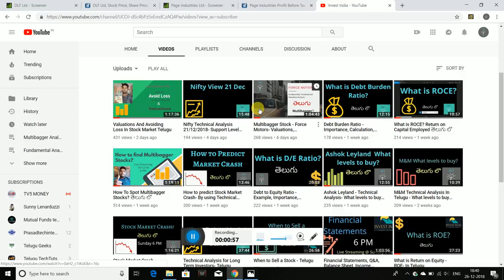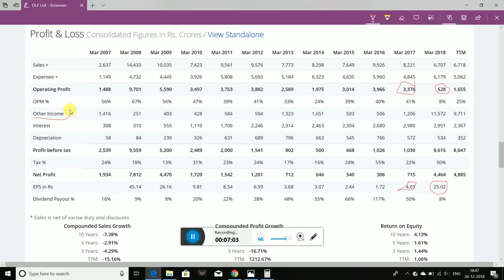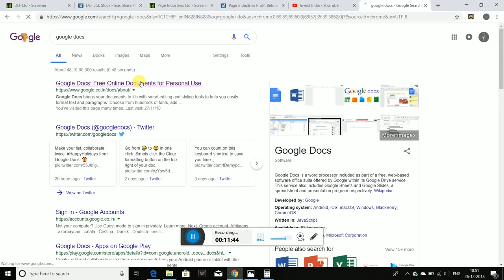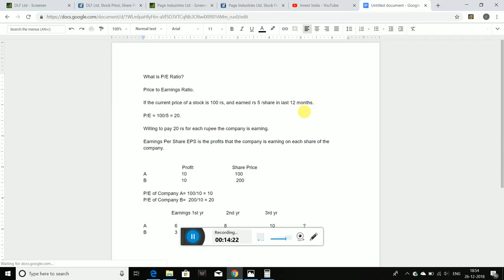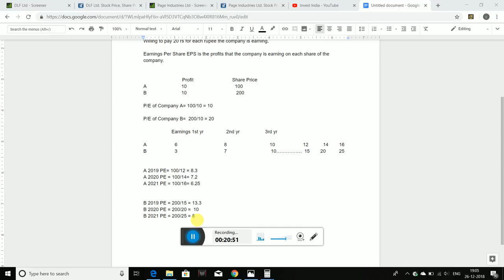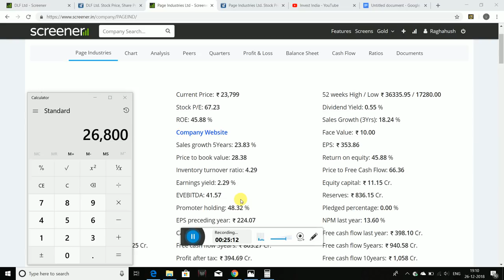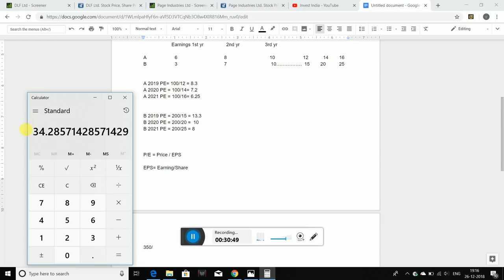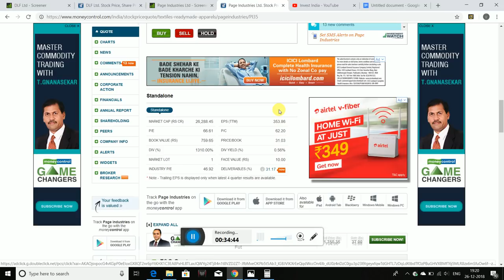What is PE Ratio? Importance, Examples - తెలుగు లొ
The application pf P/E ratio is always misunderstood, Here I had explained about all the information that you need about P/E ratio using examples. Please watch the video for more details.

1. The Dhandho Investor
2. Common Stocks and Uncommon Profits
3. One Up on Wall Street
4. Learn to Earn
5. The Unusual Billionaires

Technical Analysis Books:
1. how to make money trading with charts
2. Technical Analysis and Stock market profits

Some Self-help books I recommend to read:
1. Power of your Sub- Conscious Mind
2. Think and Grow Rich
3. The Steve Jobs Way
4. Ted Talks
5. Crush It
My Video gear:
1. Samsung Galaxy S8
2. Dell Laptop
3. Microphone
4. Gorilla Pod